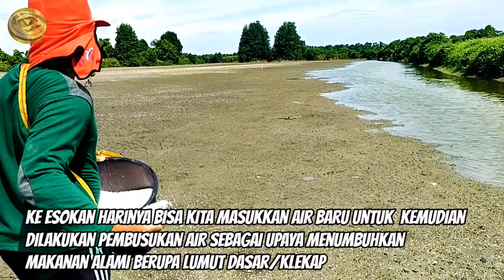PENGERINGAN LAHAN TAMBAK BUDIDAYA IKAN BANDENG SEBAGAI UPAYA MENEKAN BIAYA PRODUKSI‼️@DuniaTambak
pengeringan lahan tambak budidaya ikan bandeng sebagai salah satu upaya menekan biaya produksi, karena hal tersebut mampu membasmi siput trisipan secara alami tanpa penggunaan obat atau pembasmi siput trisipan,

manfaat pupuk urea untuk tambak budidaya ikan.
- pembesar dan penambah bobot ikan
- penambah nafsu makan ikan
- probiotik ikan penambah plankton
- sebagai unsur pembentuk protein pada ikan
- menjaga kualitas air
- merangsang pertumbuhan alga
- membantu proses pembentukan pakan alami

salam santun petani tambak tradisional Nusantara !